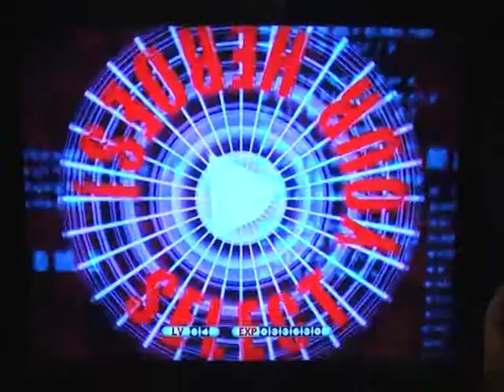Aaron vs Kazu Kazu Chopper - MvC2 Ranbat 1.7 London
MvC2 Ranbat 1.7. Casino (arcade), Tottenham court road london. FINAL